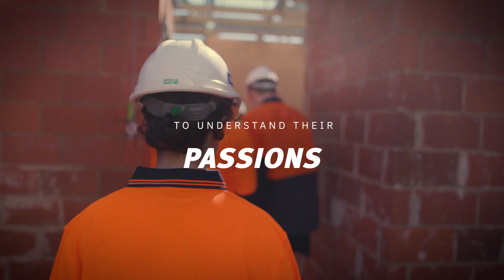Seda College Campaign AV (Trade)